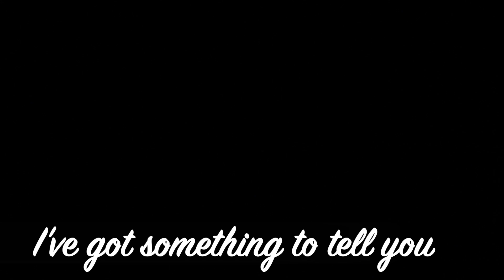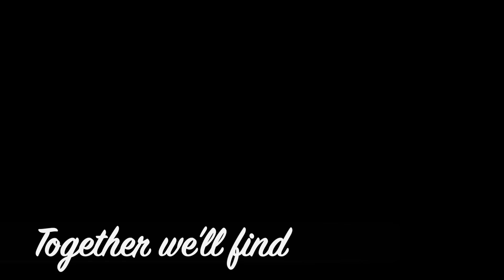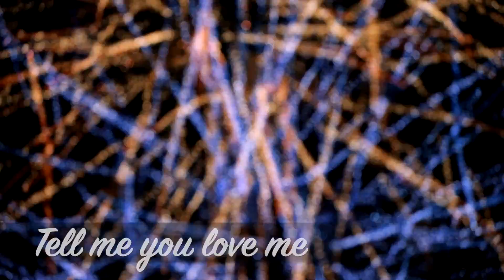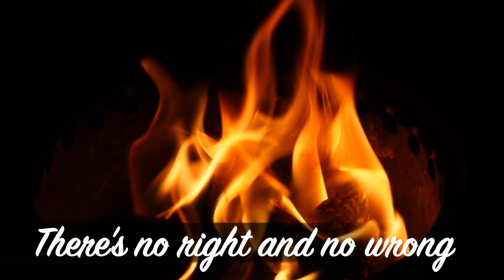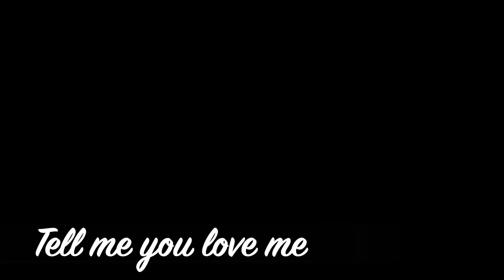Tell Me - Lyric Video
Music and Lyrics by Randy Roberts // Video by Synthetiquette Productions